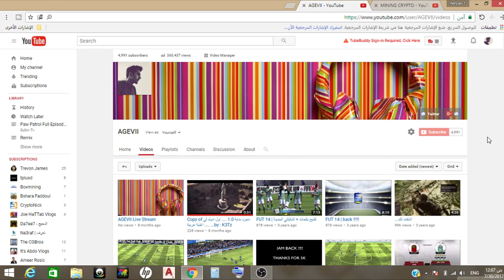قناتي الجديدة لجني الارباح + العملات الرقمية تابعني لكل جديد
السلام عليكم

باختصار قناتي تتكلم عن التعدين السحابي و العملات الرقمية و جني الارباح عن طريق الانترنت

وشكرا .